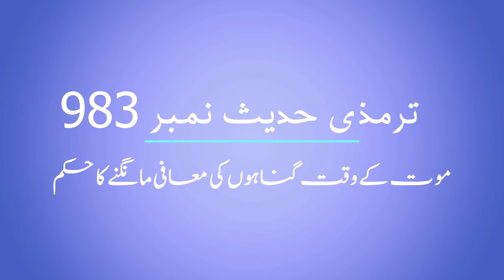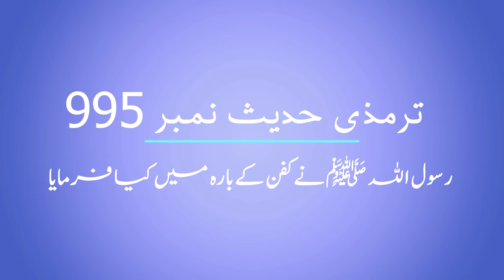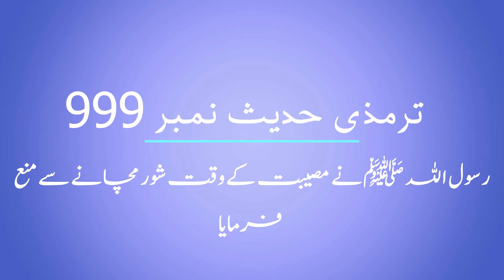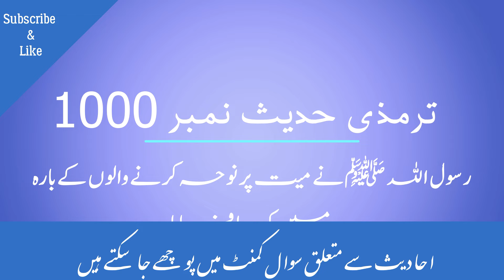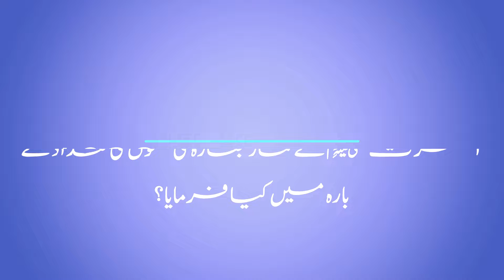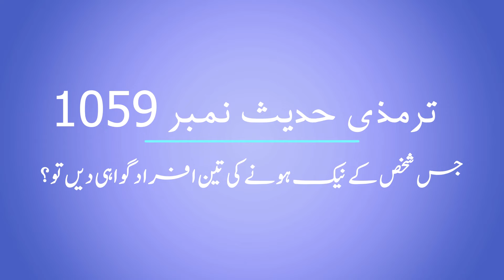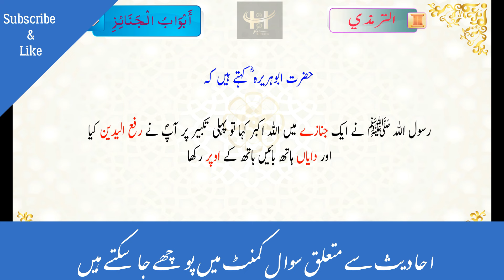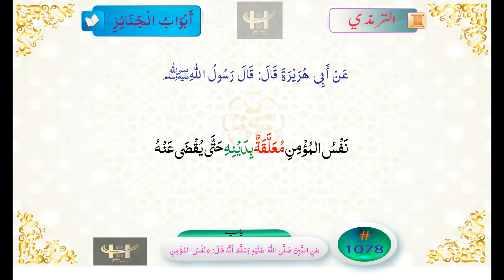Tirmazi Abwab ul Janaiz Complete in Urdu جامع ترمذی ابواب الجنائز مکمل حدیث اردو میں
Tirmazi Abwab ul Janaiz Complete in Urdu
 جامع ترمذی ابواب الجنائز مکمل حدیث اردو میں
الجامع الترمذي ابواب الجنائز كاملا
islamic hadees
hadees with urdu translation
islamic dua
urdu channel
best hadees of prophet muhammad in urdu
40 hadees in urdu
Quran recitation